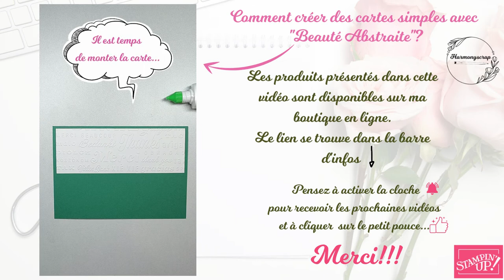Cartes simples avec "Beauté abstraite" / Stampin'Up!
MA BOUTIQUE EN LIGNE :  (n’oublie pas le code hôtesse ARM69Q3C)

Take care!